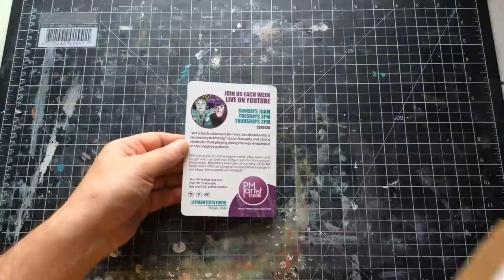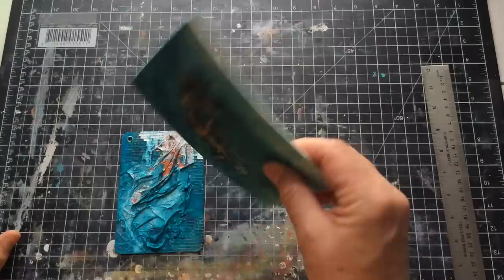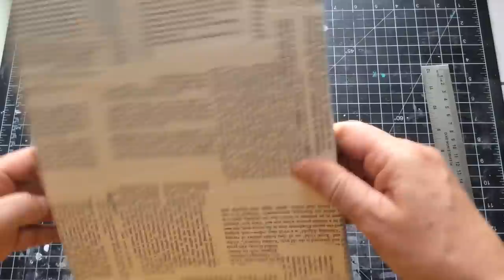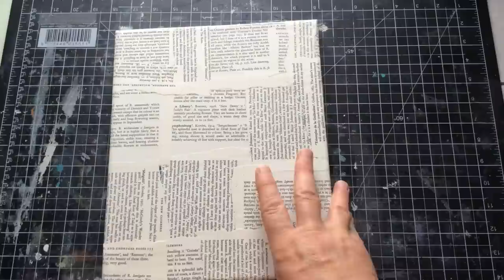Ocean Canvas Full Tutorial for "Sea Me Ya C"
August 2023 and the Makers of Mixed Media Art and Artist Facebook group are doing a makerscreativecollab on the theme of SeaMeYaC it will all make sense if you watch the full tutorial listed below.

I love the ocean, I love texture and love this piece of art, its designed for my studio wall.

Happy Crafting
Ceri